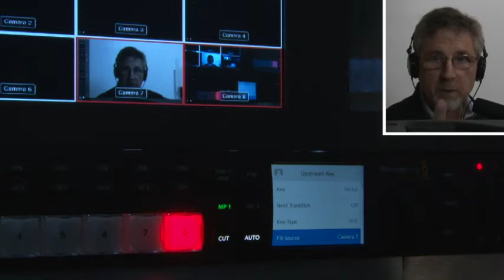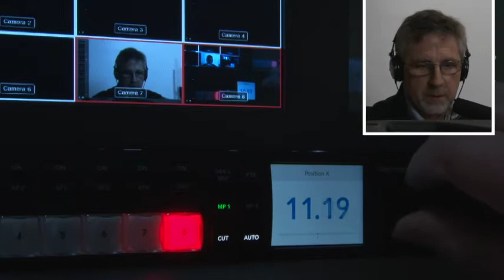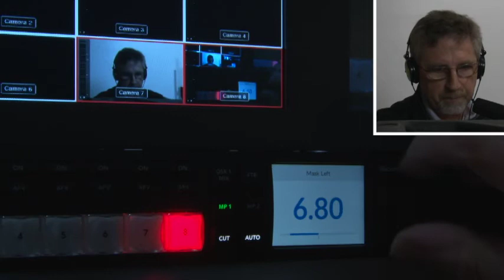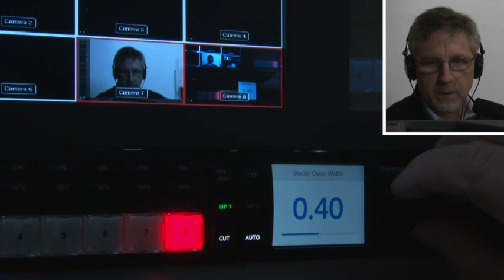Black magic ATEM TVS HD Picture in picture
Menu setup for Upstream key to create Pic in Pic for Graphic slide